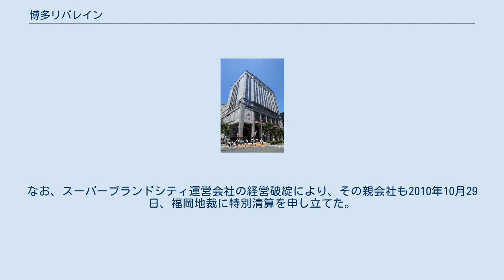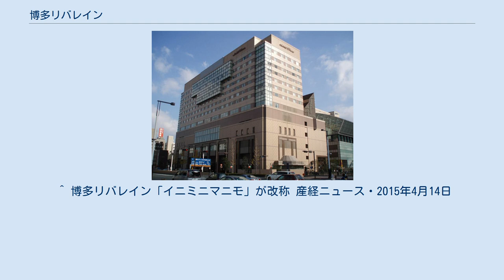博多リバレイン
「博多座・西銀ビル」 「ホテルオークラ福岡ビル」 博多リバレイン（はかたリバレイン）は、福岡県福岡市博多区下川端町にある大型複合商業施設。
福岡市主導による再開発により1999年3月6日に開業した。
施設は博多リバレインモールや福岡アジア美術館などが入居する「リバレインセンタービル」、博多座などが入居する「博多座・西銀ビル」、ホテルオークラ福岡が入居する「ホテルオークラ福岡ビル」の3棟で構成される。
 1999年(平成11年)に「下川端・下川端東地区第一種市街地再開発事業」として総事業額978億円をかけて建設され、第三セクター企業により運営開始。
現在の博多リバレインモールがあるビルには、川向に隣接する福岡玉屋が入居するはずだったが頓挫し、同ビルは「スーパーブランドシティ」として開業するも、2002年12月16日の運営会社の破綻により一時閉鎖。
 2003年に民間に譲渡のうえ「イニミニマニモ」としてリニューアル再オープンした。
なお、スーパーブランドシティ運営会社の経営破綻により、その親会社も2010年10月29日、福岡地裁に特別清算を申し立てた。
いずれも福岡市にある同市が出資する第三セクター企業である。
2015年6月12日にイニミニマニモは「博多リバレインモール by TAKASHIMAYA」に改称された。
 余談だが、博多リバレイン建設以前に同地に存在した商店街には川端町事件の現場となったマルヨ無線川端店があった(事件後廃業)。
2010年12月26日閲覧。
 ^ 博多リバレイン「イニミニマニモ」が改称 産経ニュース・2015年4月14日